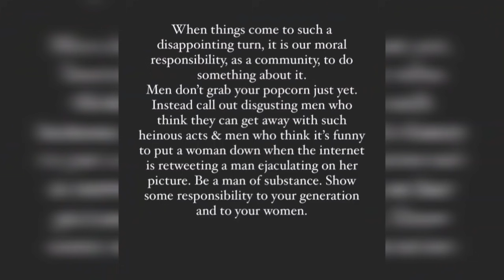Finally! Finally Asim Azhar Speaks Up on Haniya Amir Tweet and Revelaed shocking facts about Breakup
asim azhar reaction at hania amir leak and viral video
hania Amir with asimazhar